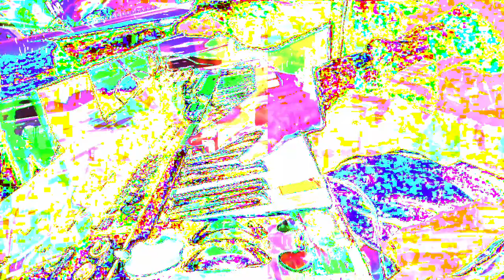555.555 second video works videos made in max/msp mixing 3 different older videos + 3 audio files.